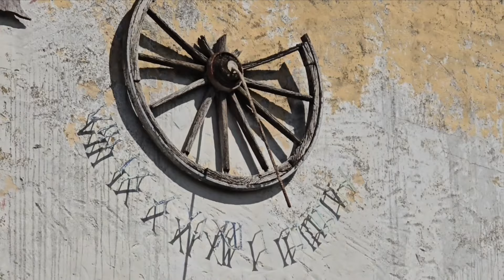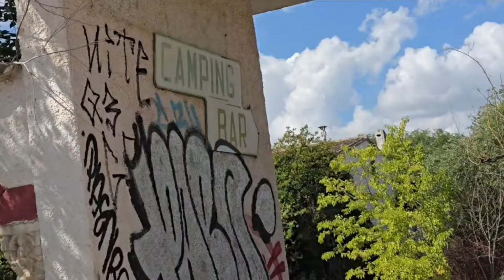Camping abandonado, 7 setiembre 2024